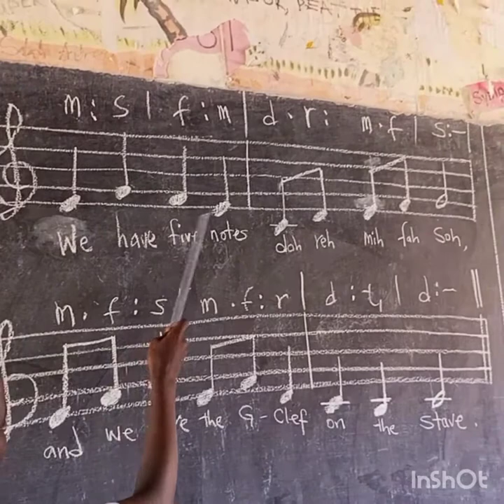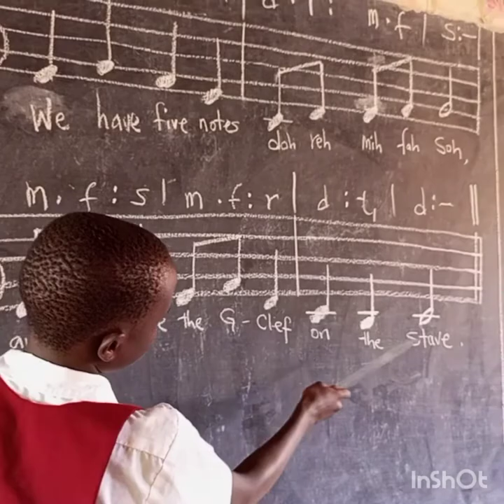Music Class Redeemer p/s Singing Stars of The Solfa Ladder.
Lanson Lee handling music lesson in P.6 A Class.
He chose one boy and a girl to conduct the Solfa and words of the song for the class.

28/03/2022..…